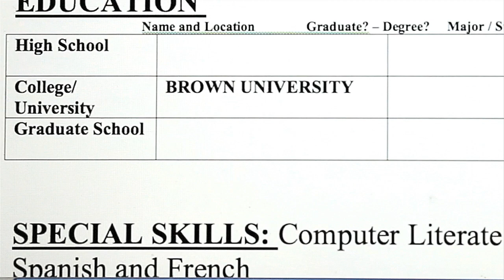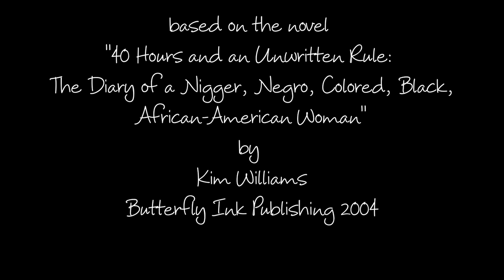the Unwritten Rules: Ep. 2 "Mmm, That Smells Good"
Racey's lunch becomes a hit at the office.

Written By: Kim Williams
Directed By: Natasha TASH Gray
Executive Producers: Kim Williams and Robert Mora
Producer: Aasha Davis